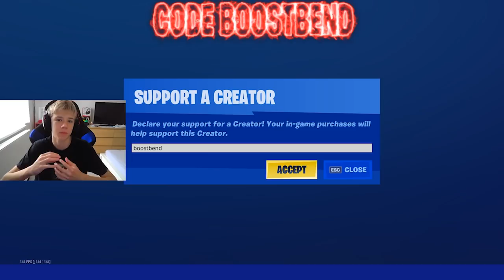😱NÁHODNÝ SKIN CHALLENGE😳😳 | Boostbend